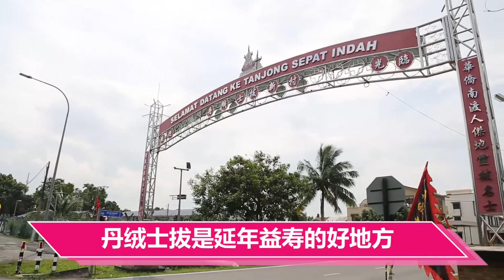丹绒士拔小主播 2019 谢振丰